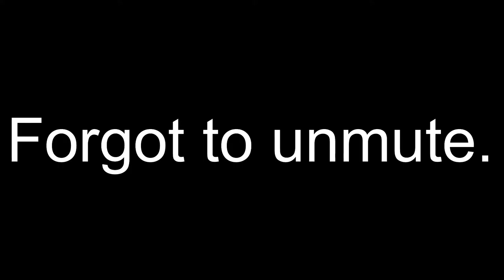Age of Calamity (part 8)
If you like videos about shooting giant skeletonses in the butt, watch this.